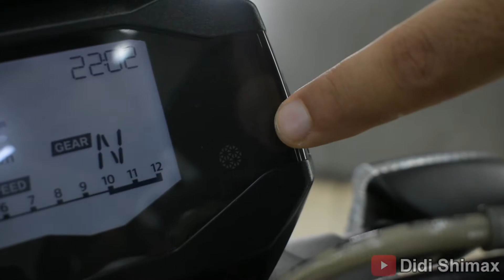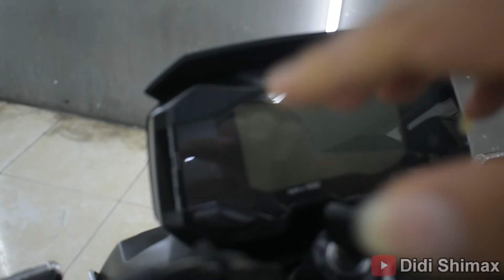Review BMW G310R Motor | Ganteng sih Tapi...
Hallo semuanya...
Pada video kali ini kita akan mereview satu unit sepeda motor dari salah satu pabrikan mobil yang terkenal yaitu BMW, Nah motor yang kita review kali ini adalah BMW G310R. Motor ini juga sudah kita lapis dengan Paint Protection Nano Ceramic Coating.

Bagi kalian yang lagi cari / mau beli BMW G310R ini, bisa langsung di tonton video ini sampai selesai ya,  Selamat menyaksikan, semoga menghibur dan membantu Anda menentukan pilihan motor moge yang anda inginkan.

Langsung klik like jika Anda menyukai video ini, juga isi COMMENT tentang motor ini atau kritik untuk perbaikan saya ke depannya. Dan SHARE video ini ke teman-teman Anda yang mungkin sedang membutuhkan informasi mengenai motor BMW G310R ini.

Tonton video-video menarik dari kita yang lain nya juga ya...

Ada Spesial Promo dan Diskon Untuk Full detailing Dan Nano Ceramic Coating Bulan ini ya...

Salam Kinclong.